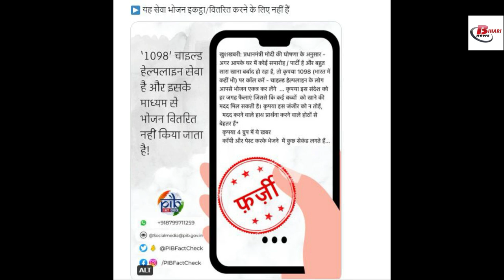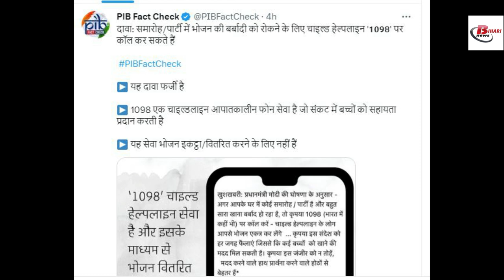दावा: किसी तरह के समारोह में बचे खाने की बर्बादी को रोकने के लिए चाइल्ड हेल्पलाइन 1098 पर करें कॉल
In today's video we were talking about PIB Fact Check. These days again another news seems to be going viral. People are also sharing this message indiscriminately on WhatsApp. In which it is being claimed that by calling the child helpline number issued by the Prime Minister, you can donate the leftover food during any function or event. So that there is no wastage of food and food can be donated to hungry children. The official website of PIB Fact Check clearly states that 1098 is a childline emergency phone service that provides help to children in distress.